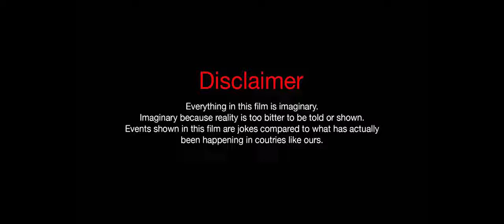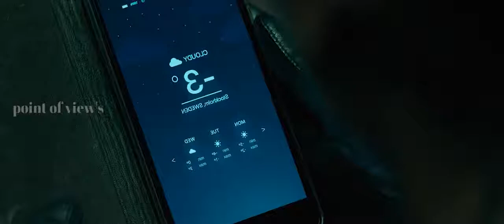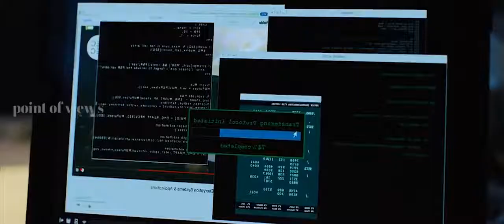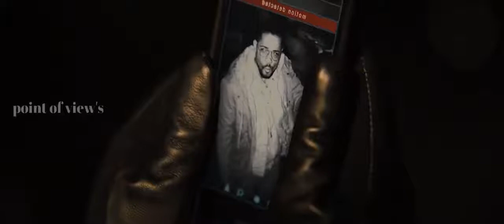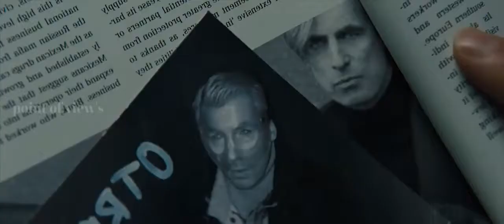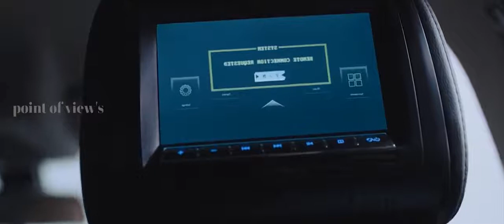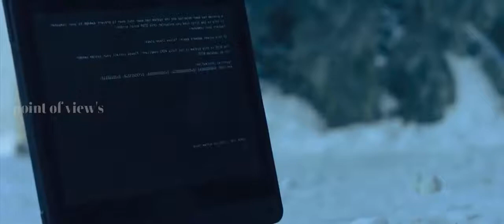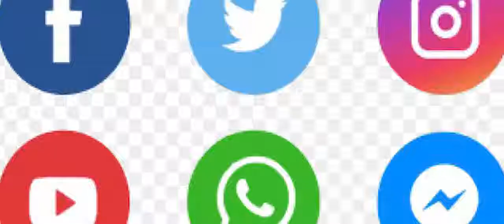😰சும்மா நிமிஷத்துக்கு நிமிஷம்🔪தெறிக்க விடுற படம் | The girl in the spiders web (2018)-tamil review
POINT OF VIEW'S is the channel for Tamil audience who missed the best experience of world cinema , only because of the language issue . language is not a problem to taste of world cinema . So here we are .!

This is our greatest motto. we going to we are going to explain the concept of the story of best world movies, that you couldn't miss . And we are going to do that in short and sweet. We explained story in tamil , and Tamil story explanation of hollywood movies , Story explained in tamil like Tamil voice over, Mr. tamizhan 2.0 , Film Roll , mr. hollywood ,hollywood story Review & Explantion in Tamil

உலக சினிமாவை ரசிக்க மொழி ஒரு தடையா இருக்கு அப்டின்னு நெனைக்குற தமிழ் ரசிகரா நீங்க .மொழி புரியாமலும் , நேரம் இல்லாத காரணத்தாலும் நிறைய நல்ல நல்ல படங்கள மீஸ் பன்றோம்னு கவலை படுறீங்களா .இனிமே அந்த கவலை உங்களுக்கு வேண்டாம். இந்தோ உங்களுக்காகவே POINT OF VIEW'S CHANNEL , எங்க லட்சியமே நீங்க உங்க வாழ்க்கைல மிஸ் பண்ணவே கூடாக நல்ல தரமான உலக சினிமாவை உங்க கிட்ட கொண்டு வந்து சேர்க்குறதுதான் . கொறஞ்ச நேரத்துல சுவாரசியமா ஒரு படத்தோட கதையை உங்களுக்கு சொல்ல போறோம் . அதுக்கு நீங்க பண்ண வேண்டியதுல்லாம் ஒன்னே ஒன்னு தான்.

however given that it is open to interpretation, if any owners of the content clips would like us to remove the video, we have no problem with that and will do so as fast as possible.

 We also do not wish to use the heart of any piece of work that would perhaps decrease the market value of the original content, if anything we hope to promote the content so that people can reach out and subsequently increase the market value. Lastly these videos are to educate people in an entertaining fashion. Given these are very short videos, the short parts we use within them act as a catalyst to further reading.

The people who wants to delete the footage (if i used one) . instead of give us a copyright strike , you can contact us in Mail : . i will remove the content immediately.Or we are ready to give the revenue that we made from the video. Because we are spending oceans of times to achieve our dreams. Thats includes many life.